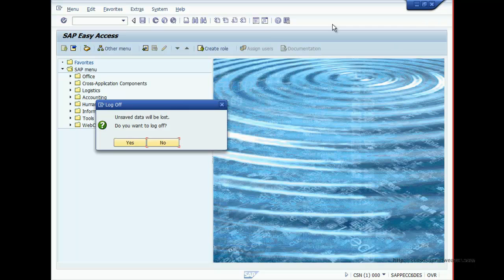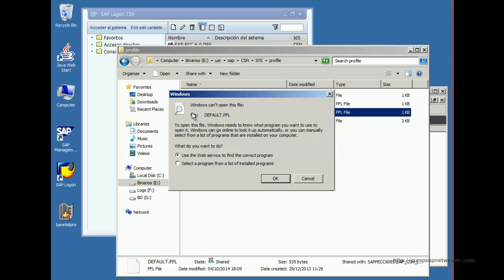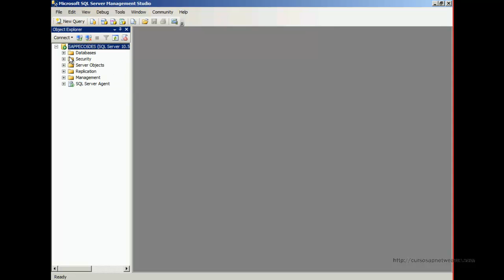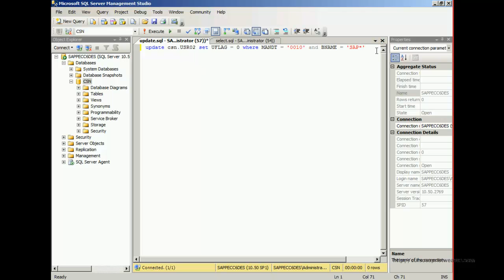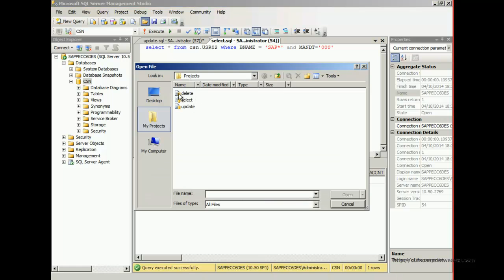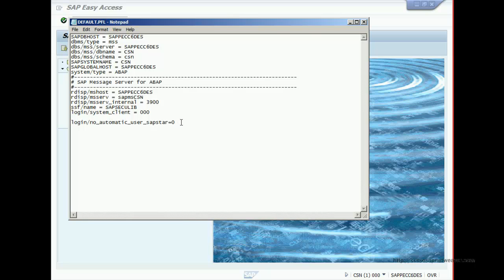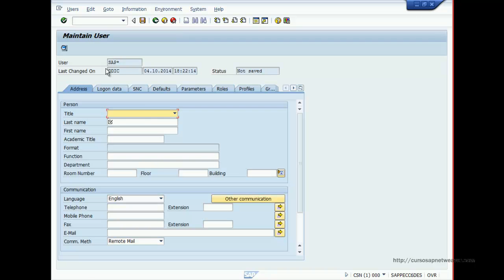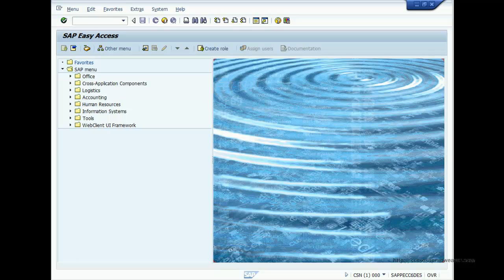Cómo resetear la contraseña del usuario SAP* | SU01 paso a paso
Cómo resetear la contraseña del usuario SAP* (transacción SU01) — paso a paso y con medidas de seguridad.

📄 Recursos y comandos usados: SU01, Logon Data, marcar "User must change password at next logon"

⏱ Capítulos:
00:00 — Intro y advertencia de seguridad
00:18 — Acceder a SAP GUI y abrir SU01
00:35 — Buscar usuario SAP*
01:05 — Cambiar contraseña (Logon Data)
01:30 — Desbloquear cuenta y opciones recomendadas
01:50 — Consejos de seguridad y cierre